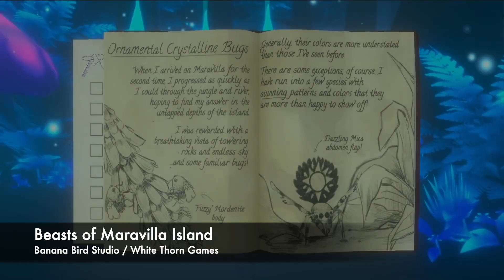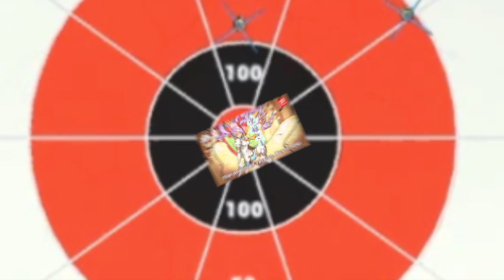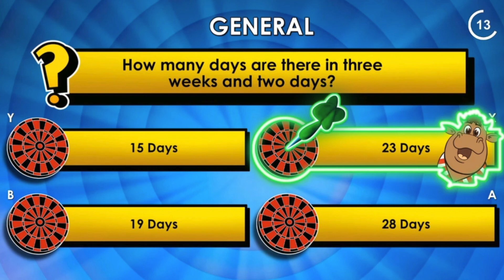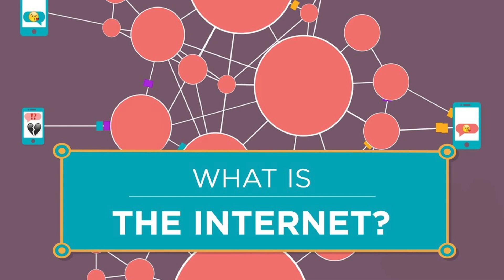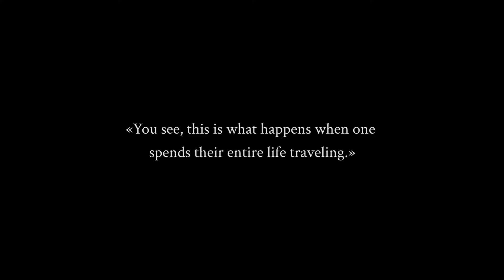16 New Release Games and 7 eShop Deals for Nintendo Switch this week! | Nindie Nation 118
Is Ender Lillies the next great Indie? Is Super MagBot the next great platformer? Those plus 14 more New Releases + 7 eShop Deals thru June 28th!

This week we're covering:
01:04 - 11 Neglected Nindies since episode 117 including Dunk Lords!
08:48 - 16 New Nindie releases including Ender Lillies and Super MagBot!
22:08 - 7 eShop Deals including Valfaris, Cathedral, and more!
- Oxenfree Backlog Club is a GO, so pick it up, and chat about it with us!

--- Join us Thursday @ 10PM EST on YOUTUBE for Nindies @ Nite!

Nindie Nation's audio feed is hosted by The Nintendo Village or @VillageNintendo